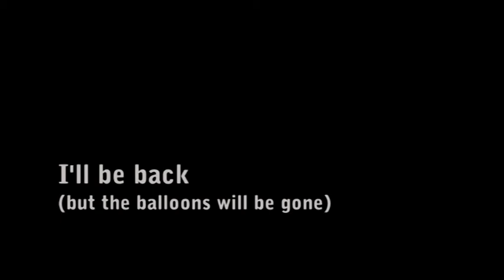I'll be back (but the balloons will be gone) - Simon Chang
The best video from the video workshop of Filofest 2010.

4 directors got 3 titles (from the movie quotes) the evening before the shooting. They had 5 hours for shooting and 5 for editing the film.

DOP Valentin Perko

Camera and Edited by Arnold Marko

Soundtrack by Parasolor

Directed by Simon Chang

12.2010 Ljubljana. Slovenia